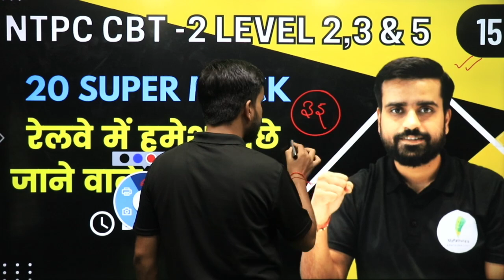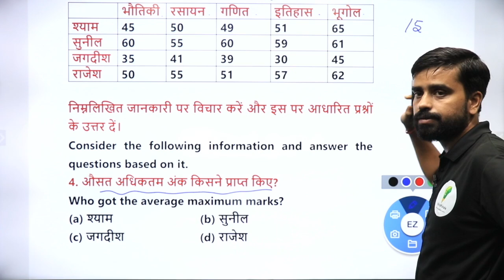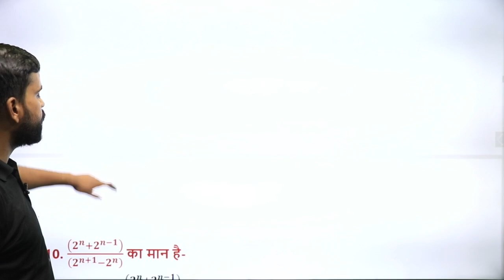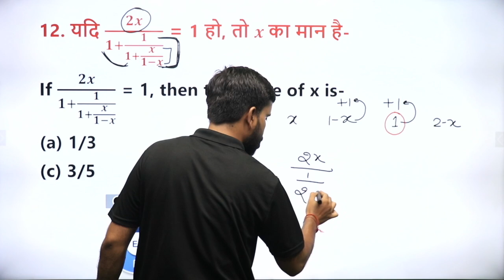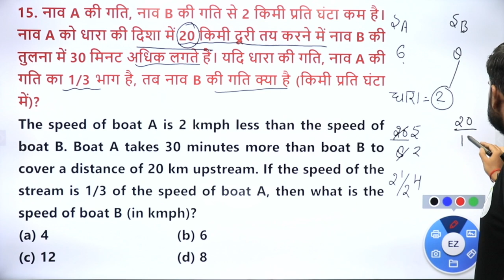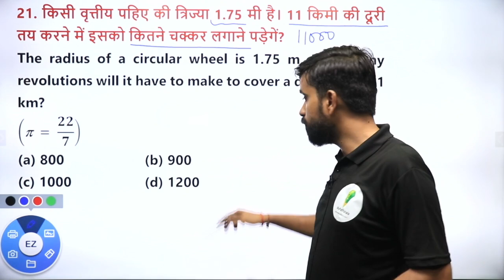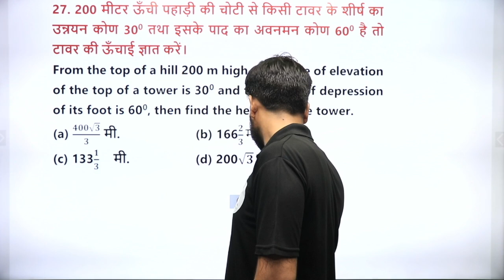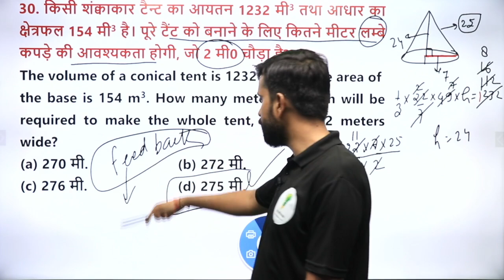SUPER 20 MOCK || MATH ( NTPC CBT- 2 ), FOR LEVEL - 2,3,5, || MOCK TEST - 15 || BY ANURAG SIR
______________________🔥Playlist Section🔥_______________________